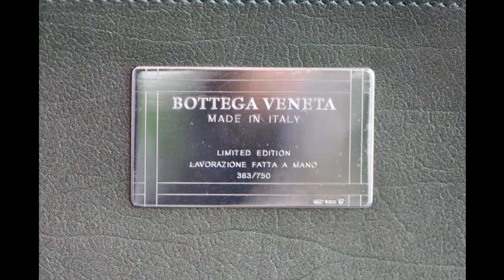Bottega Veneta Cabat Scarabee Shiny Calf limited Edition Fall winter 2010- Túi xách hàng hiệu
Bottega Veneta Cabat Scarabee Shiny Calf limited Edition Fall winter 2010- Tuihieu.com

-- Túi xách hàng hiệu chính hãng Hermes - Louis Vuitton - Chanel
-- 100% Authentic Hermes, Louis Vuitton , Chanel